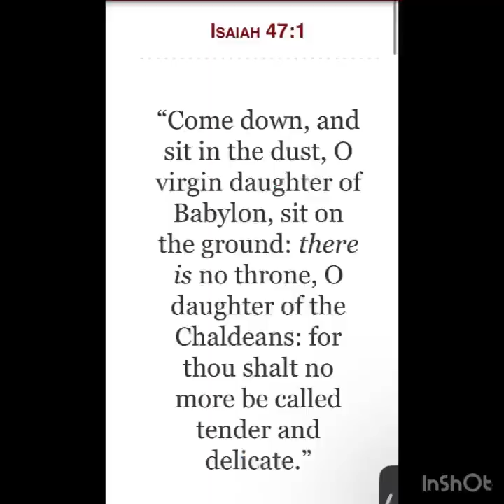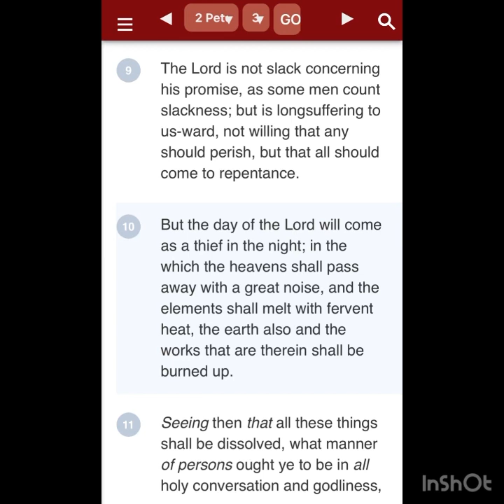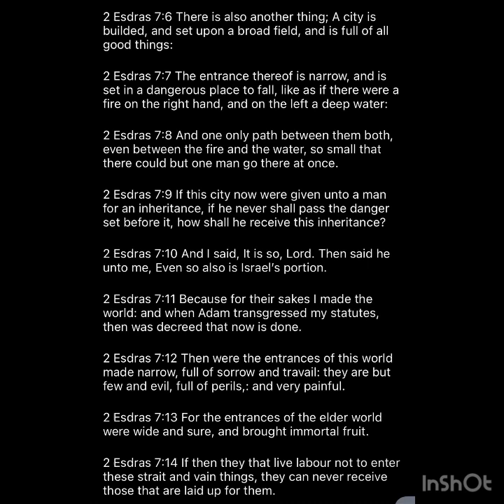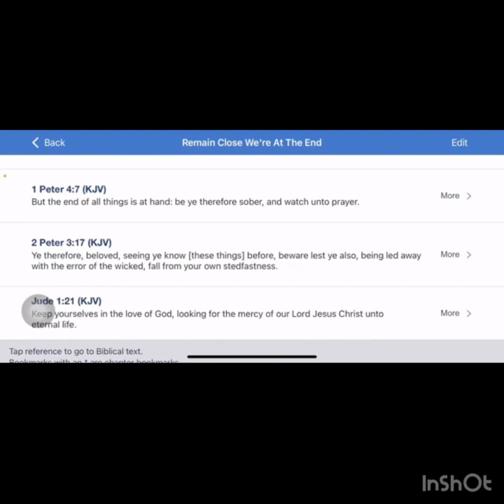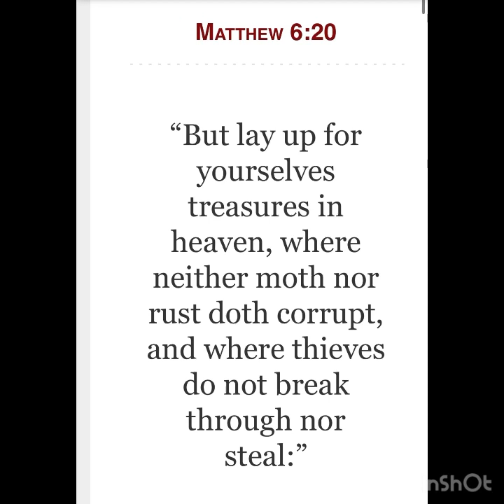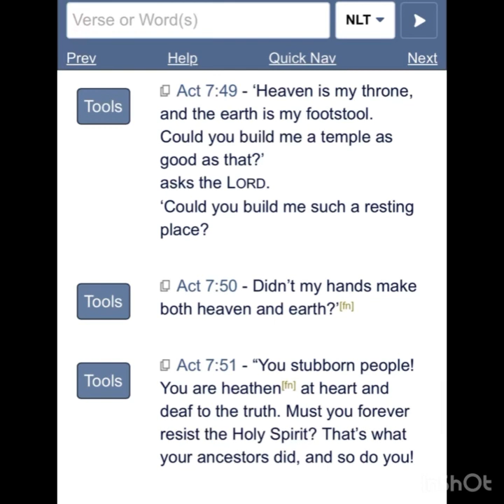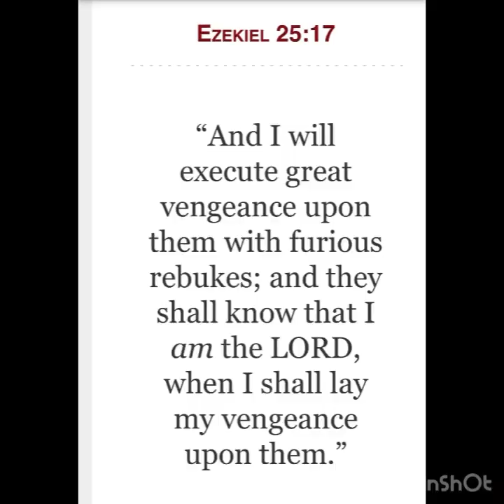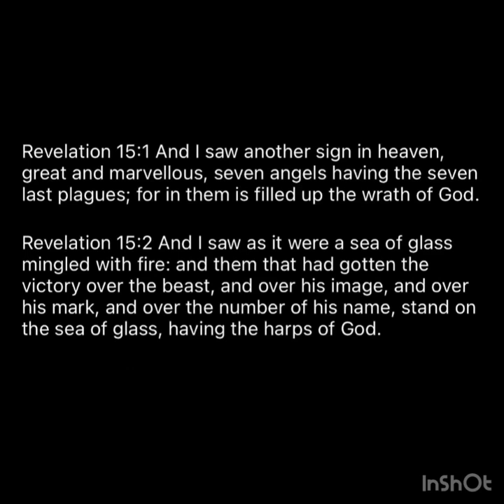Vengeance is HIS ‼️